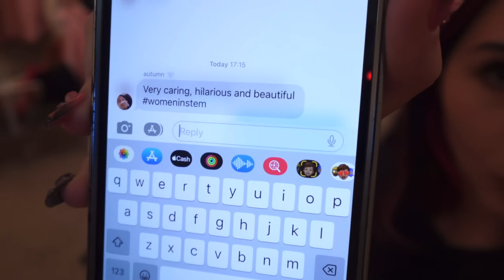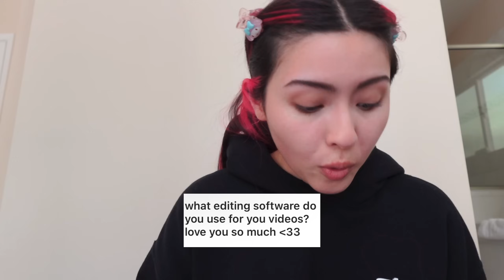answering your questions + makeup routine!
hey friends!! sorry for the late post but FINALLY! my first Q&A :) I thought it would be fun to do my makeup simultaneously, so i hope it wasn't too all over the place. alrightyy see u in the next one!

✧ °  ｡ʚ 🍓 ɞ ｡° ✧

✧ KAJA LIPPIE
✧ FENTY LIPPIE

˗ˏˋ BAGS ˊˎ˗
✧ PACSUN BAG: couldnt find :(

˗ˏˋ CAMERA STUFF ˊˎ˗
✧ Sony zv1-f